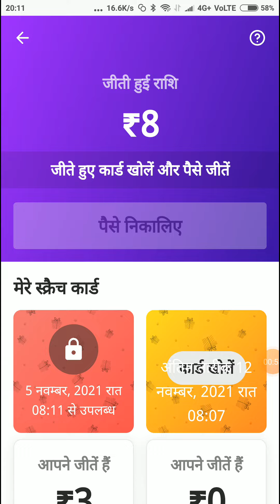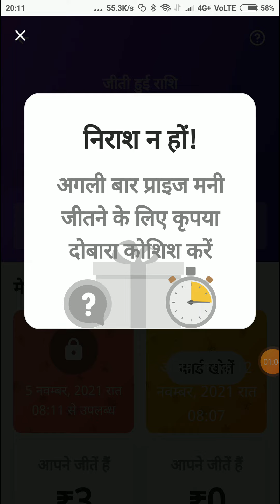Dainik Bhaskar Quiz Answers 4 November l Bhaskar Knowledge Quiz l Bhaskar Quiz l दैनिक भास्कर क्विज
BHASKAR KNOWLEDGE QUIZ ANSWERS 4 November 2021 | DAINIK BHASKAR QUIZ | ALL CORRECT l BHASKAR QUIZ